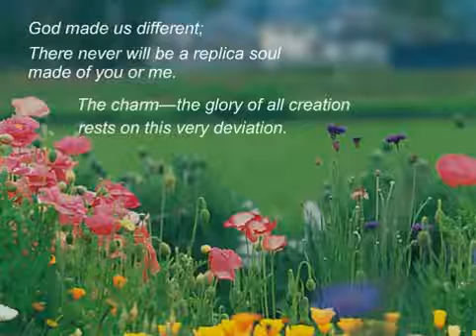Dare to be different